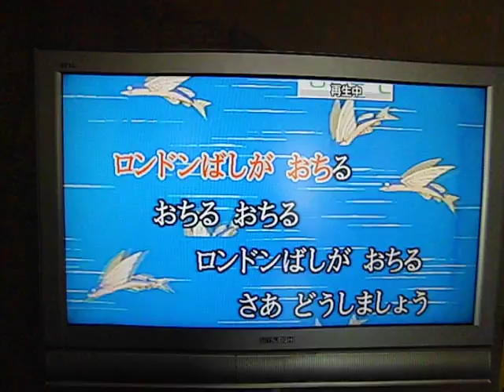ロンドンばし